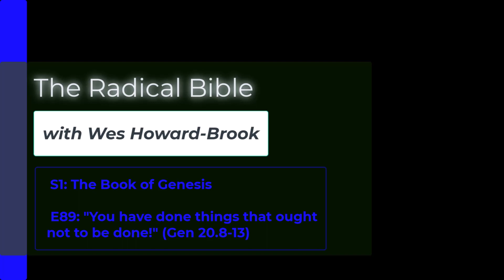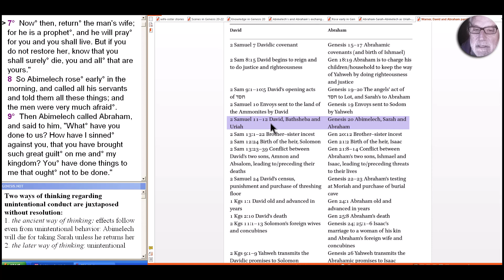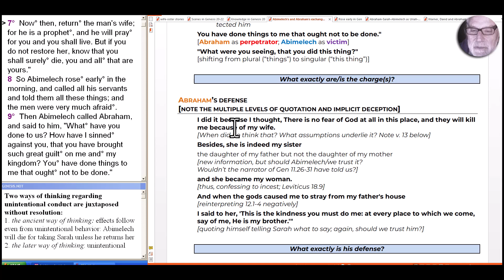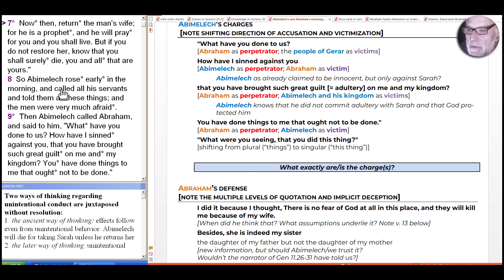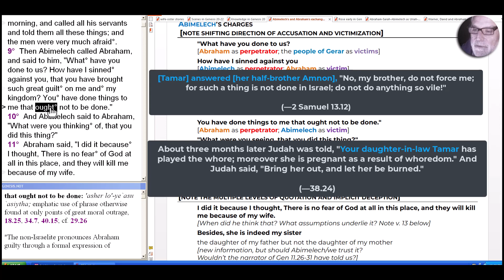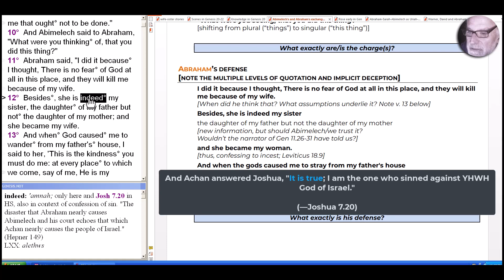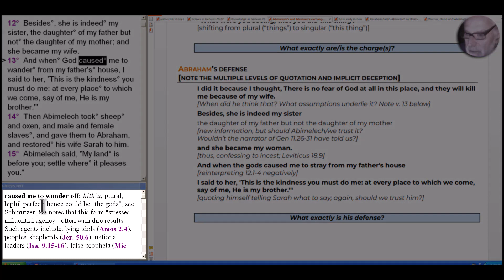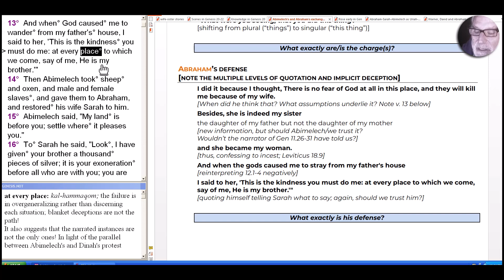S1E89 The Book of Genesis: "You have done things that ought not to be done!" (Gen 20.8-13)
After his dream encounter with God, Abimelech calls Abraham in and throws strong but vague accusations at Abraham...who answers in equally vague ways. We'll try to unravel this little exchange full of deception and misdirection.